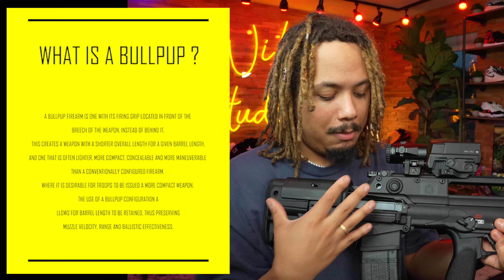Springfield Hellion First MAG Review| The Croatian VHS-2 Bullpup